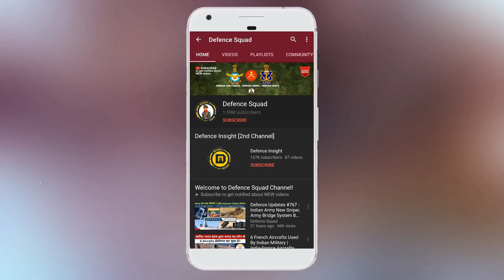Defence Updates #769 - IAF 2 New Armed Drones, Why Vikram Landing Fail?, Agni-2 First Night Trials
1. IAF To Acquire Two Different Armed Drones.
2. Indian Army Carried Out First Successful Night-Time Test-Firing of Agni-II Ballistic Missile.
3. ISRO Finally Has The Answer , How Did Vikram Lander Fails in Landing?
4. India Delaying Signing Ka-226T Helicopters Deal: Russian Helicopters CEO.
5. Keel-Laying Ceremony For Two Vessels At HSL.